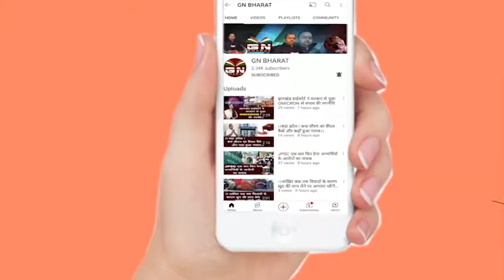Lohardaga || पंचायत चुनाव को लेकर मास्टर ट्रेनरों को दी गई प्रशिक्षण